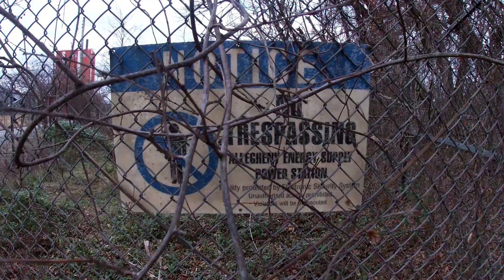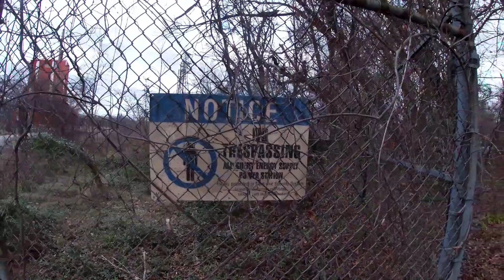PELIGRO LUGARES DE TERROR